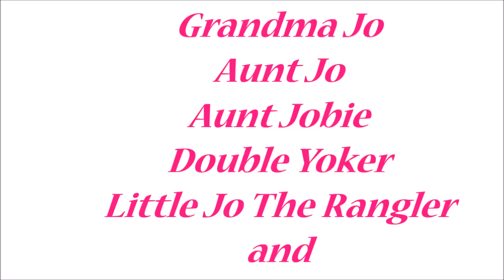Jo Steen Memorial Video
This is a tribute to Jo Steen November, 27 1941 – January 17, 205 2014